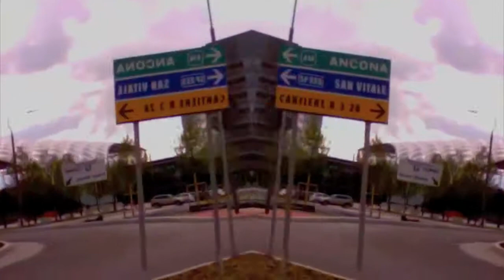Santonio Echols feat Mike Anderson-THE FELLOWSHIP(HD SHORT VERSION)